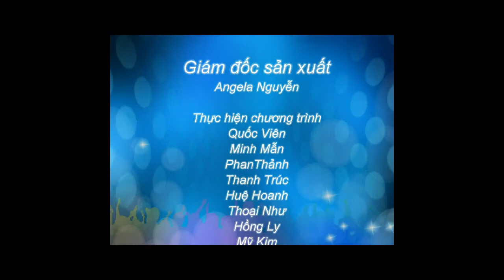Du học Úc - Kinh nghiệm chuẩn bị cần thiết khi du học Úc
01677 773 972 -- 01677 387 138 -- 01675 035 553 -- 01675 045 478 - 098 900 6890